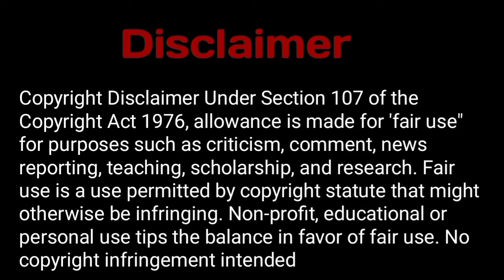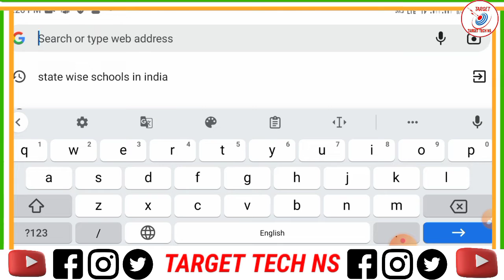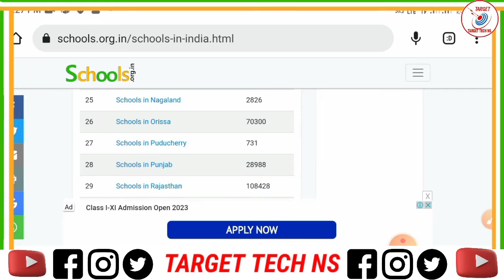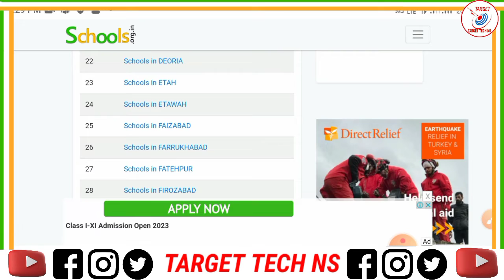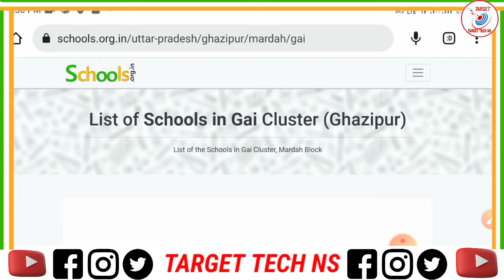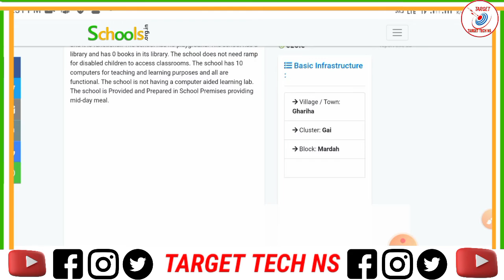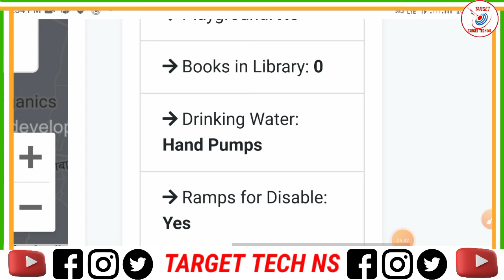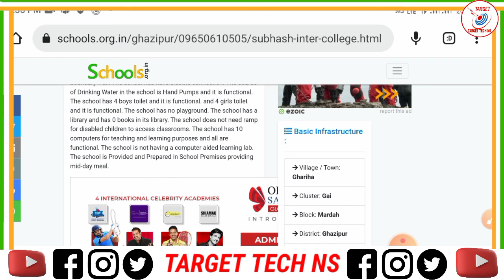Bharat Ke Kisi Bhi Rajya Ke School Ka List Kaise Nikalen |Kisi bhi State ke school List kaise Nikale